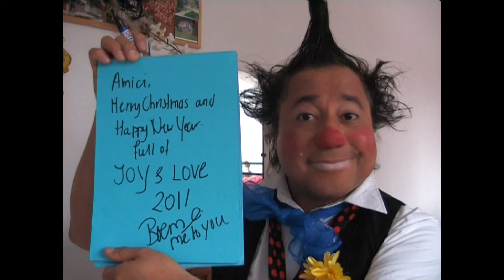Love_and_Joy_4_2011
From me to you, amici wishing you all the best.